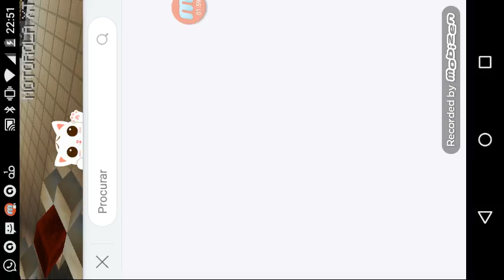Jogando survival games